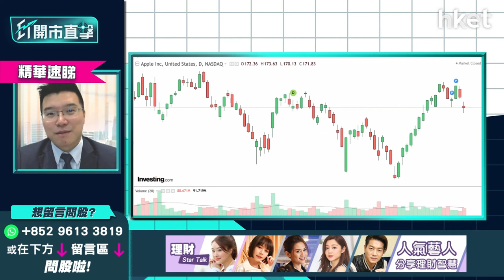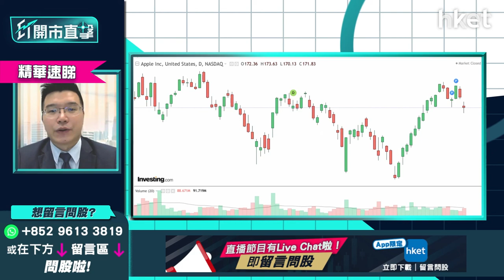【ET開市直擊】（精華）iPhone月租訂閱制長遠有利蘋果股價？黃耀宗第二季推介蘋果(AAPL.US）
不少「果粉」想追新iPhone，奈何新機高價令人卻步。外媒消息指蘋果（AAPL.US）擬推出全新硬件訂戶服務，即iPhone月租計劃，讓消費者能以月租享用新機，月租iPhone長遠也可利好蘋果股價前景？

利達LW基金經理及合伙人黃耀宗（Andy）睇好蘋果不斷轉型，蘋果原有的品牌可信性令消費者對iPhone月租訂閱制有信心，較願意出售舊iPhone，而且大部分iPhone用戶本來已同時用iCloud，資料私隱料不會成大問題；他認為月租iPhone有機會突破手機市場飽和狀況，而蘋果自身的品牌優勢亦令其iPhone月租訂閱制有護城河作用，不是其他品牌可隨便抄襲。

黃耀宗指新訂閱制有望擴大蘋果生產圈，令愈來愈多人使用蘋果的產品；回收iPhone的做法亦令蘋果股價未來可受惠環保概念，ESG評級亦有望加分接軌。

*重溫【ET開市直擊】美國加速收水大市企得穩？Tesla業績搶先部署*